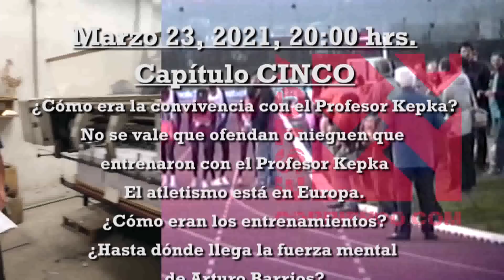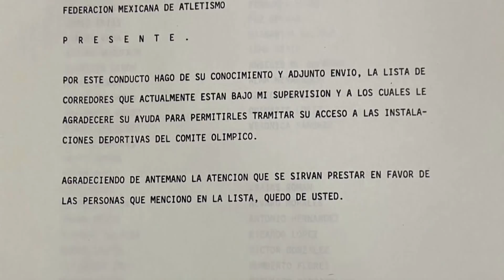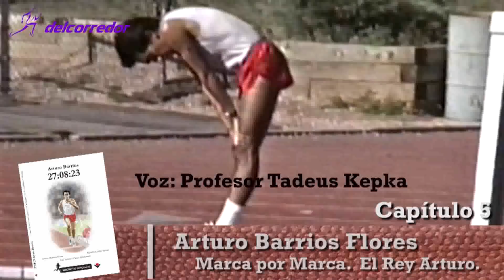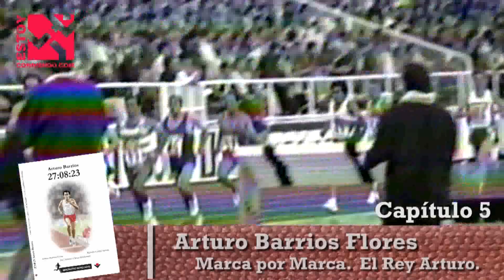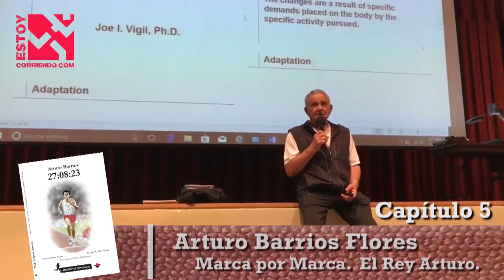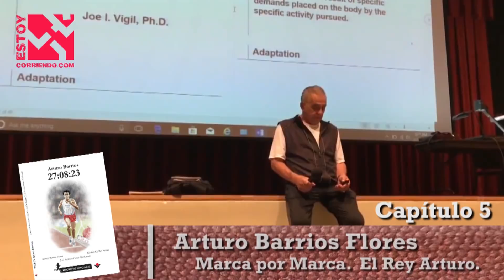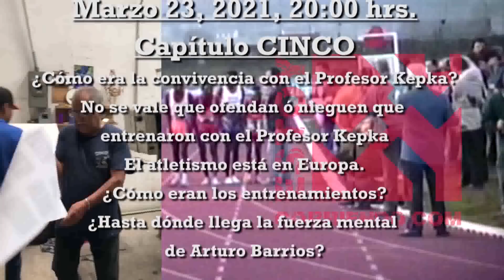Estoy Corriendo presenta: Marca por Marca. El Rey Arturo, Capitulo CINCO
Marzo 23, 2021, 20:00 hrs.
Capítulo CINCO
¿Cómo era la convivencia con el Profesor Kepka?
No se vale que ofendan ó nieguen que
entrenaron con el Profesor Kepka
El atletismo está en Europa.
¿Cómo eran los entrenamientos?
Hasta donde llega la fuerza mental de Arturo Barrios

Una conversación con el primer ser humano en el universo en recorrer medio maratón en pista en menos de una hora.
Arturo Barrios Flores nacido en la ciudad de México el 12 de Diciembre de 1962 relata como fue su niñez, su encuentro con la carrera y que fue lo que lo motivó a dar el primer paso de una vida que lo llevó a lo más alto del firmamento, convirtiéndolo en un corredor de talla mundial.
Él mismo rompe el mito y explica el porqué le decían el cepillo en la escuela y cómo es que fue en ascenso, empleando una mentalidad a toda prueba.